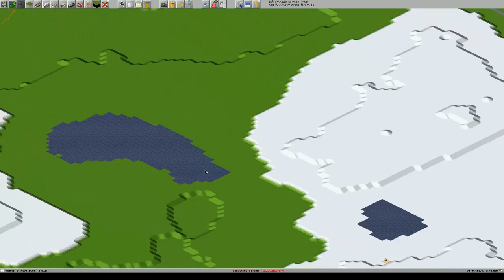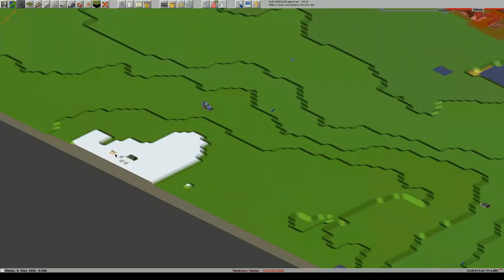Simutrans pak128 german V0 9 Folge 35 Deutsch